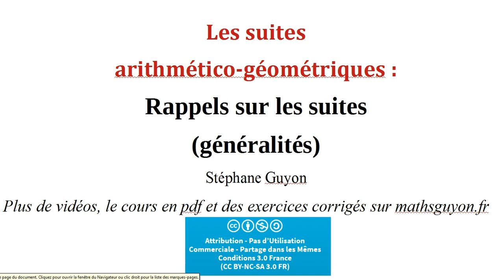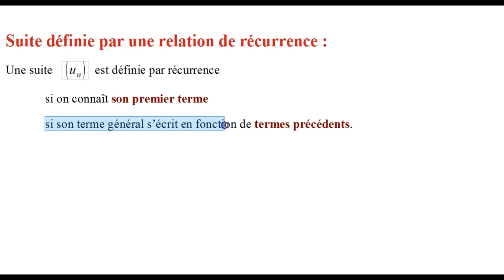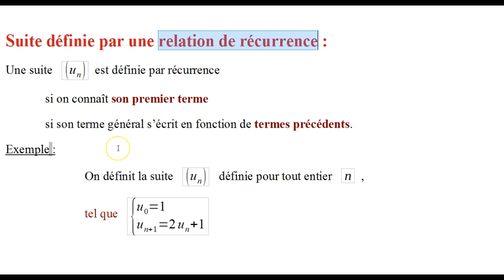Suites Terminale rappels généraux